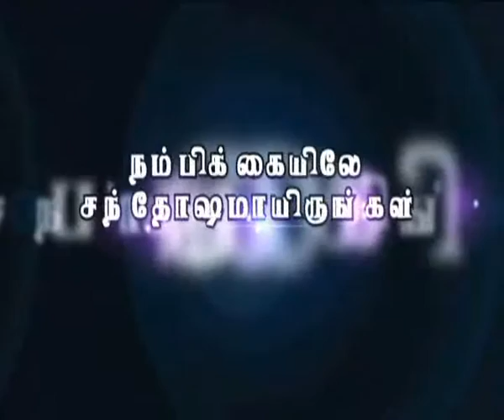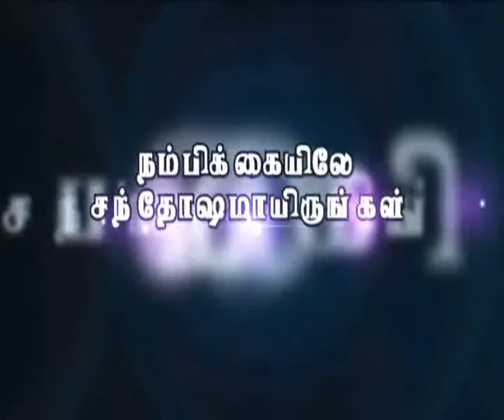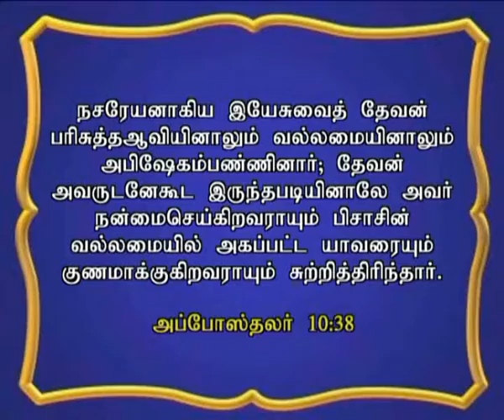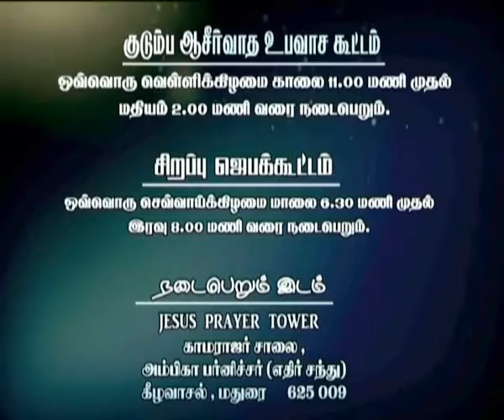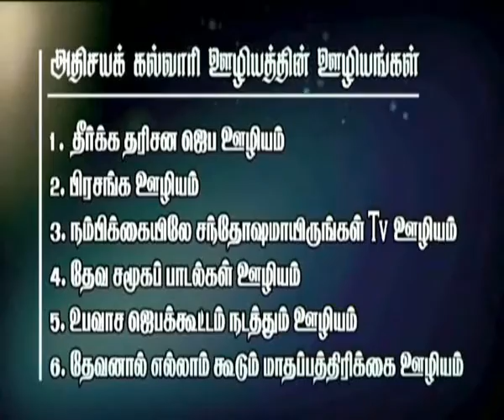CK Medias Sis.Elizebeth Sundhararajan : 26 -08 -16